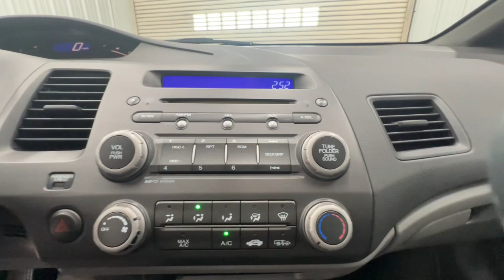2008 Honda Civic Sdn Springfield, Nixa, Ozark, Republic, Branson, MO 23-0486A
GALAXY GRAY METALLIC Used 2008 Honda Civic Sdn EX-L available in Springfield, Missouri at Pinegar Honda. Servicing the Nixa, Ozark, Republic, Branson, MO area.

Don Wessels
3520 S Campbell St

KBB.com Brand Image Awards. Delivers 36 Highway MPG and 25 City MPG! This Honda Civic Sdn boasts a Gas I4 1.8L/110 engine powering this Automatic transmission. Variable intermittent windshield wipers, Two-tier instrument panel w/blue backlit gauges-inc: tachometer, digital odometer, (2) digital trip meters, Tire pressure monitoring system.* This Honda Civic Sdn Features the Following Options *Tinted glass, Tilt/telescoping steering column, Side-impact door beams, Side curtain airbags, front & rear, Security system, Satin-finish door handle pulls, Remote trunk release w/lock, Remote fuel filler door release, Remote entry system-inc: pwr trunk release, Reclining leather-trimmed heated front bucket seats-inc: driver manual height adjustment, active adjustable head restraints.* Expert Reviews!*As reported by KBB.com: * Strong drivetrain choices * Excellent fuel economy * High build quality and strong resale values * Relatively spacious for a compact sedan or coupe * Good crash test scores* Stop By Today *For a must-own Honda Civic Sdn come see us at Pinegar Honda, 3520 S Campbell Ave, Springfield, MO 65807. Just minutes away!